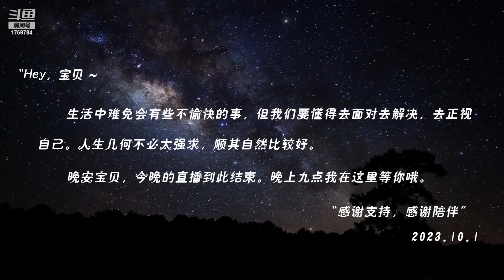油休：2023年09月30日